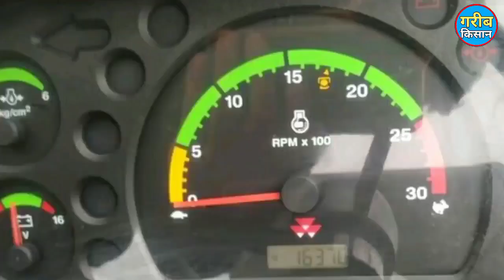बिकाऊ है नया ट्रैक्टर और ट्राली कल्टीवेटर सस्ते दाम में__ Massey Ferguson 9500__Model 2017__₹165000